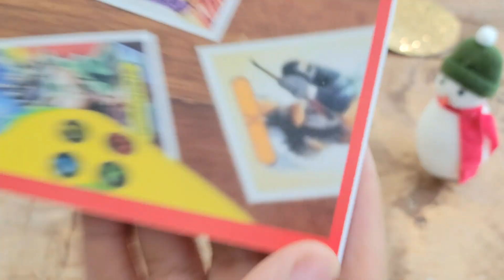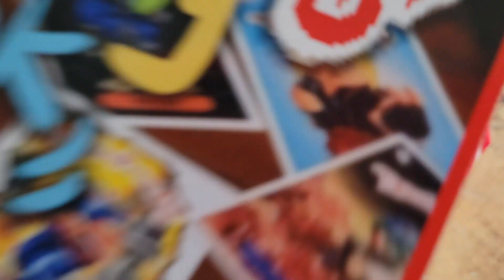Day One Patch Kids: Coloring Book Holiday 2022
Day One Patch Kids Y.A.Coloring book :👇

Finally a collection of all Day One Patch Kids in one awesome coloring book perfect gift 🎁 for that gamer in your life that has it all.